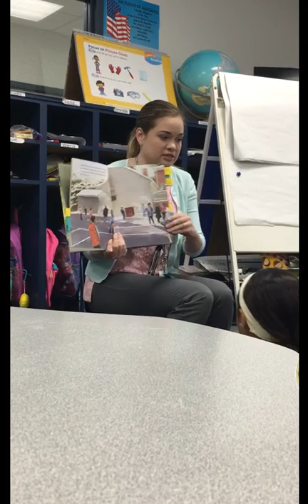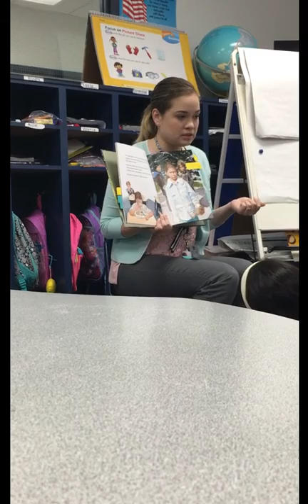Catherine Hall Read Aloud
Read aloud of the book, "Each Kindness," by Jacqueline Woodson. Recorded in a kindergarten classroom.